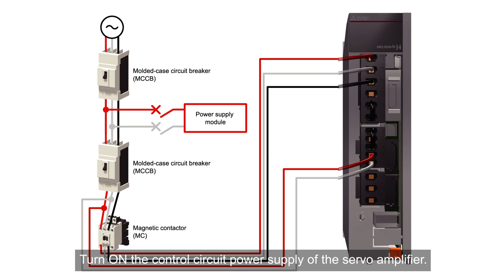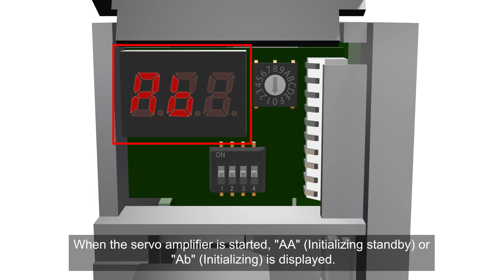2.5 - 4. SETTING OF AXIS SELECTION ROTARY SWITCH (4/16)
This video is created based on some procedures in Quick Start Guide for MELSEC iQ-R Series Simple Motion Module (L(NA)03119ENG). Please also read the Guide before use.